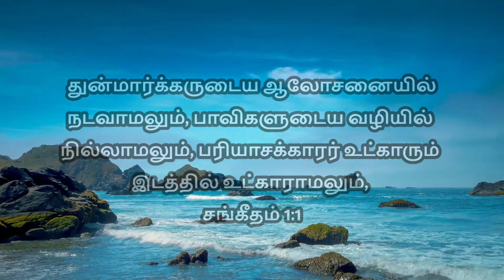DAY 96 | MORNING GRACE | அதிகாலை_இயேசுவுடன்| PR.PATRICK HEMACHANDRAN